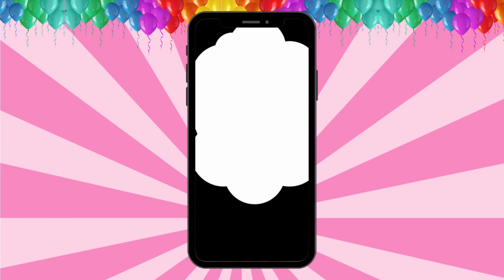Minnie Mickey Pink Birthday Video Invitation | Customized Digital Video Invitations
Minnie Mickey Pink Birthday Video Invitation | Customized Digital Video Invitations | Digital Invitations

1. Transforms birthdays into magical experiences
2. Digital delivery for stress-free party planning
3. Turning moments into cherished memories.
4. Created to reflect your child's uniqueness and passions.